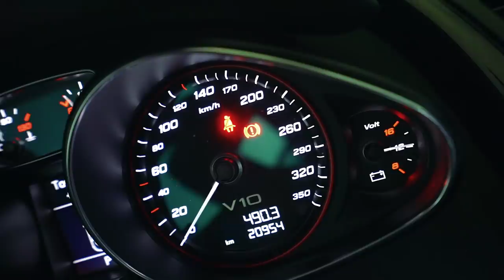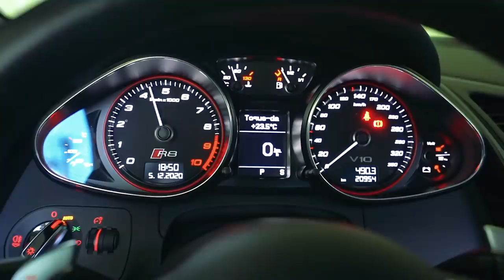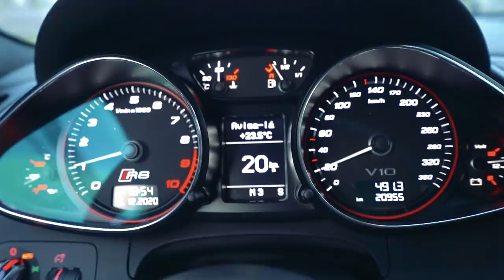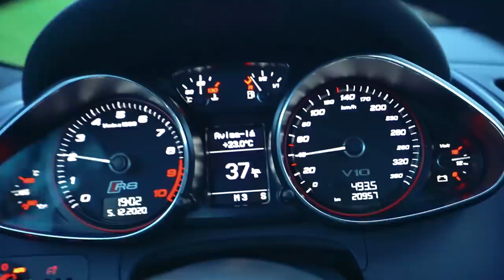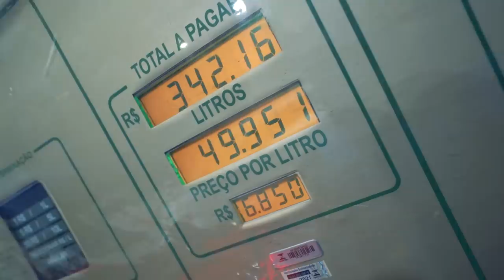ESSE ROLÊ DE AUDI R8 PERDEU O LIMITE